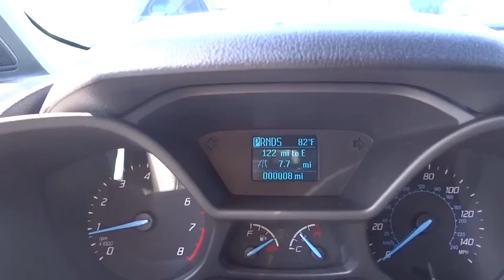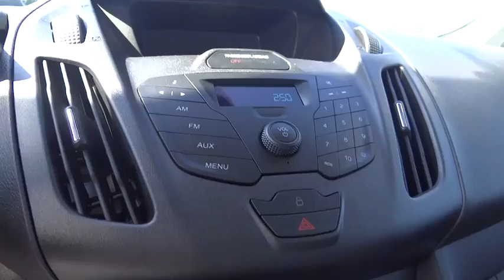2014 Ford Transit Connect Denver, Boulder, Lakewood, Aurora, Cheyenne, Wyoming, CO E1160979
2014 Ford Transit Connect
2014 Ford Transit Connect XL - Stock#: E1160979 - VIN#: NM0LS7E70E1160979

O'Meara Ford
400 W. 104th Ave.